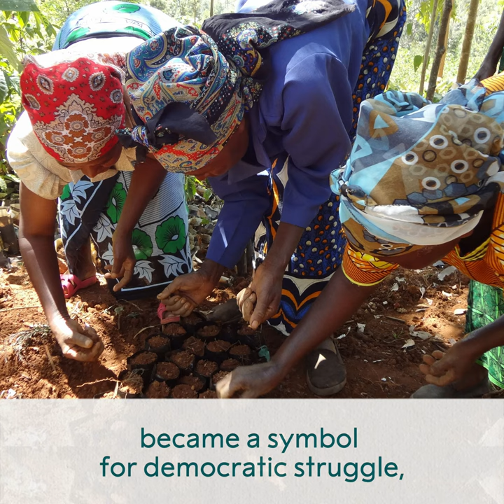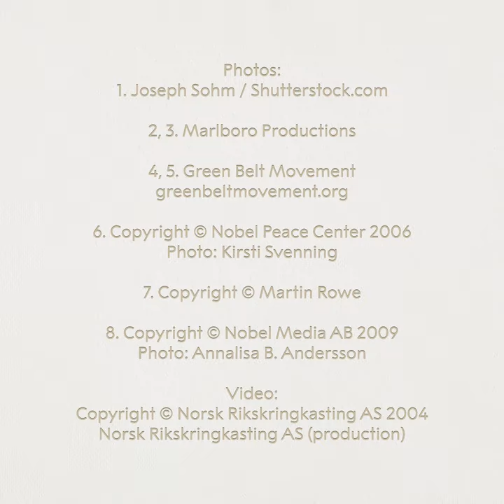Wangari Maathai - Defender of the Earth, fighter for democracy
The Nobel Peace Prize 2004 was awarded to Wangari Muta Maathai "for her contribution to sustainable development, democracy and peace."